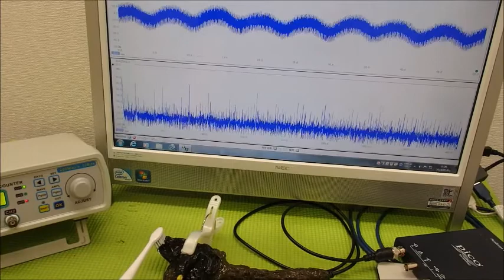オリジナル超音波実験（発振制御技術） Ultrasonic-labo